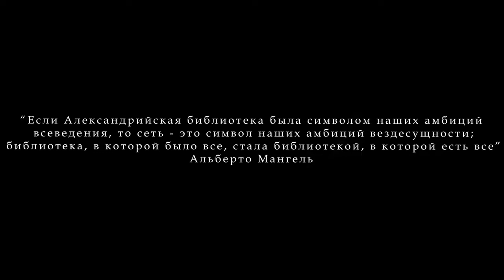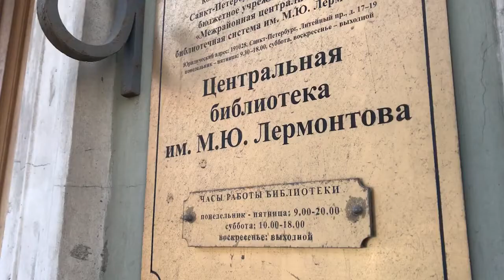Реклама библиотеки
Полькин Евгений, Виноградова Елизавета, Колосовский Роман, Власюк Мария, Бондаренко Дарья.

Еще больше работ из этой номинации в плейлисте "Реклама библиотеки"